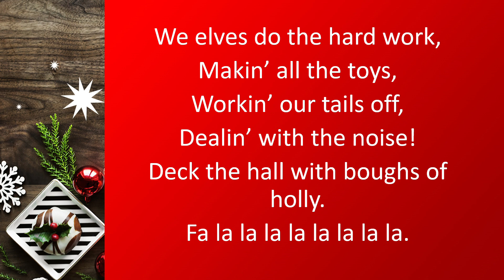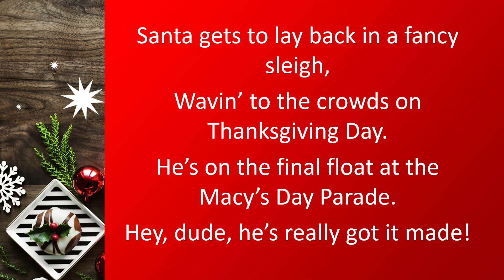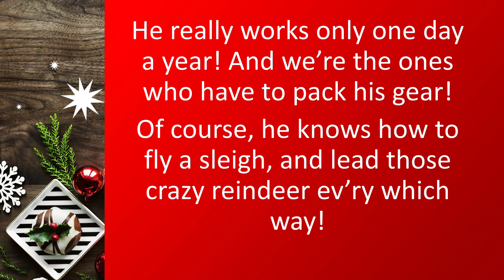Santa’s Job is a Snap! by Sally K. Albrecht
This is the third song in: Crazy Christmas! The musical by Sally K. Albrecht. Everything's wild at the North Pole this time of year. Join the fun as Santa, the elves, the reindeer, and all of your students go crazy for Christmas! Program these nine songs individually, as a concert set, or as a simply staged 30-minute holiday program.